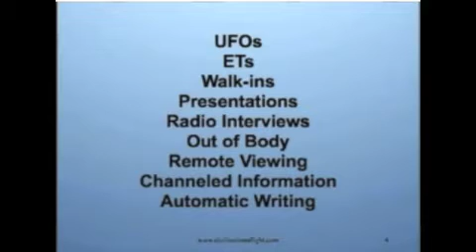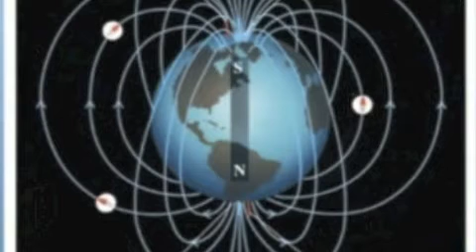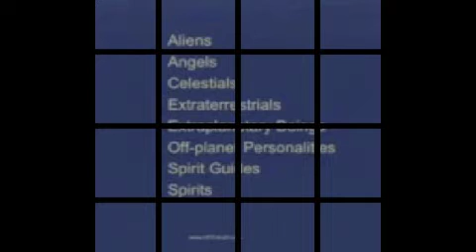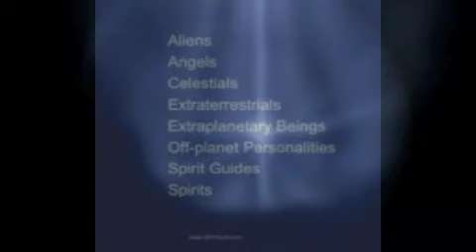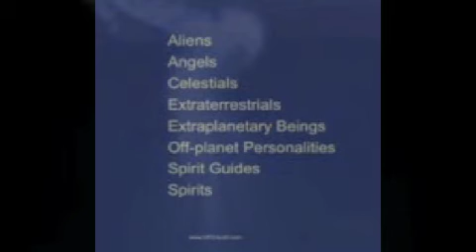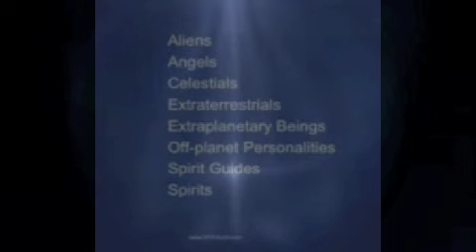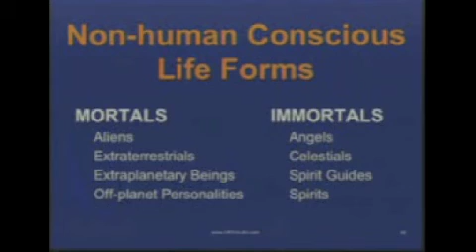September 20, 2011, Health Issues